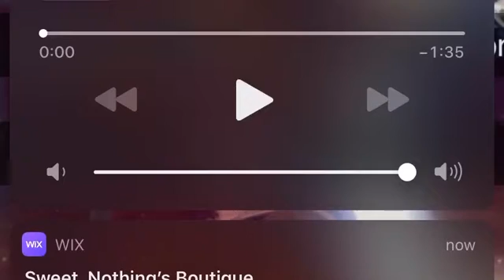Sassy Saturday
Check out some of our favorite looks from Sweet Nothing’s Boutique.